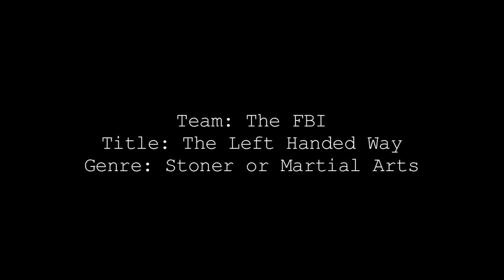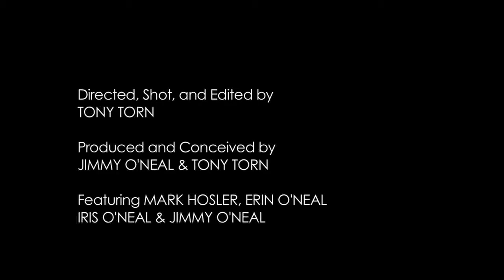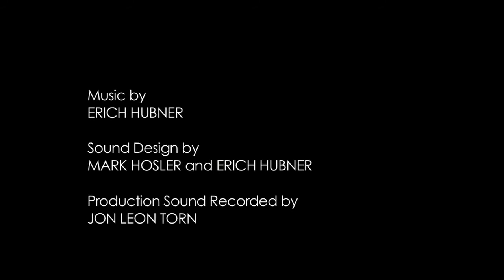The Left Handed Way- 48 Hour Film Project Asheville 2009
This Film was created for The 48 Hour Film Project: Asheville 2009. Title: The Left Handed Way. Team: The FBI Genre: Stoner or Martial Arts. Winner: Best Storyline, Best Use of Location, Best Costumes. Directed, Shot and Edited by Tony Torn. Featuring Jimmy O'Neal and Mark Hosler of Negativland.